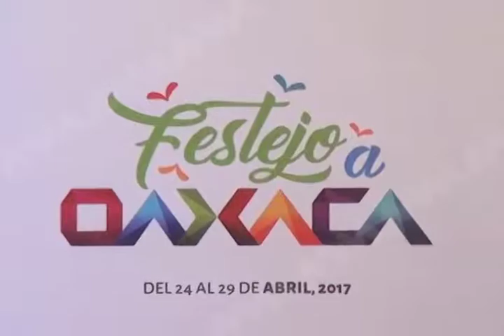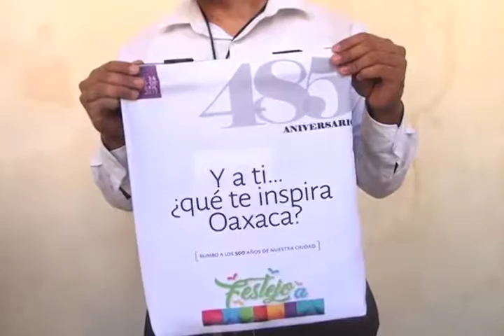Anuncia Jose Antonio Hernandez Fraguas, festejos por el 485 aniversario de la Ciudad de Oaxaca.